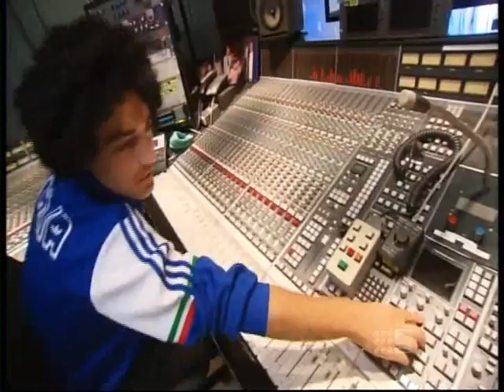Diary of a DJ , Beau Ryan aka DJ Yallah on Footy Show 170311